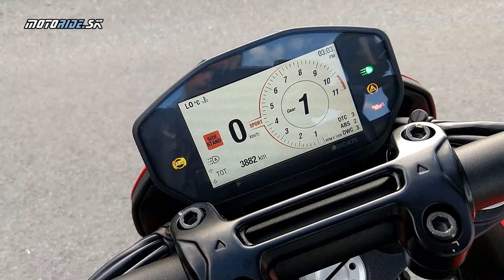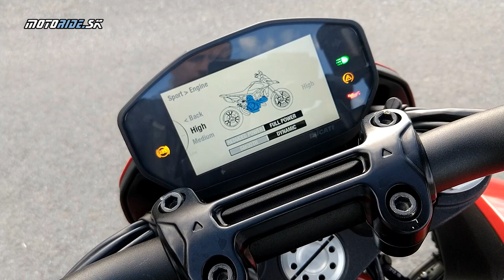Ducati Hypermotard 950 2019 - hyper zábavný bike na cestu aj na okruh - motoride.sk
Chuťovku ktorú sme mali v pazúroch ešte na jeseň sme si odložili na január. Motorka, ktorá je v podstate tak jednoduchá ako sa dá, bez zbytočností a pritom taká iná. S dizajnom, ktorý sa od svojho prvého modelu takmer nemenil je stále jednou s najkrajších dvojkolesových krások na cestách a prípadne aj okruhoch. A tak sme ju aj testovali na Slovakiaringu ale aj na naších cestách od západu až po východ. Pozrite sa s nami na túto dlhonohú taliansku krásku.

Kamera: janciii